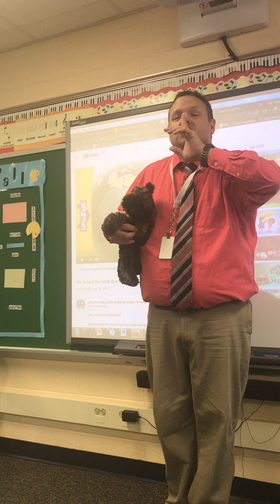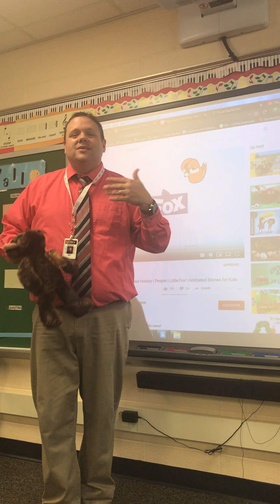Kindergarten: Teddy Bear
Let’s sing and prepare to play with the tune “Teddy Bear”